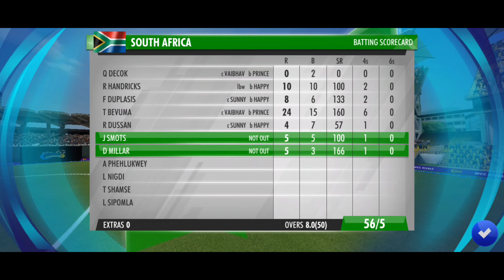Strategy || India vs South Africa WCC3 ODI Match : World Cricket Championship 3 (WCC3) gameplay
This gameplay video is of World Cricket Championship 3 (WCC3) Quick Play match of 50 overs format between India and South Africa of Part - 3 Strategy

GP Sports
GPSports